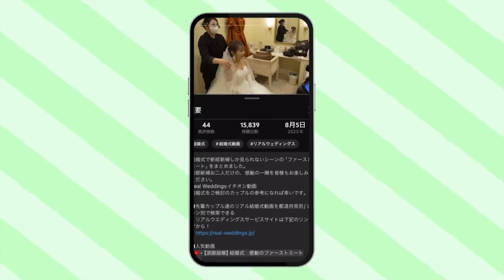【愛知県】オーベルジュ・ド・リル ナゴヤ「お披楽喜」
愛知県 : オーベルジュ・ド・リル ナゴヤ